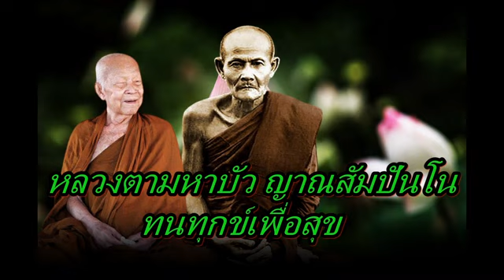หลวงตามหาบัว ญาณสัมปันโน ทนทุกข์เพื่อสุข